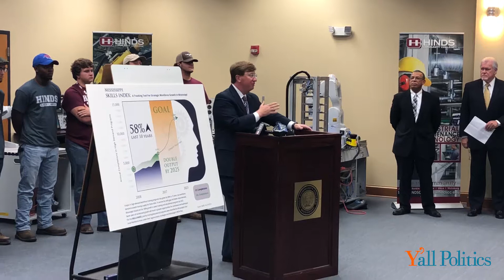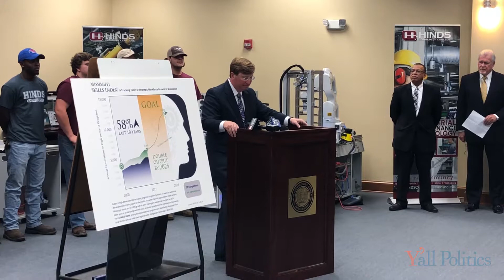Skills Foundation and Lt. Gov. Tate Reeves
Lt. Gov. Tate Reeves speaks at reveal of Skills Index